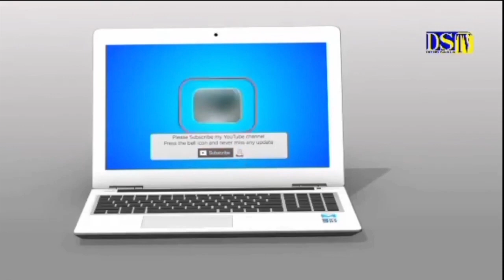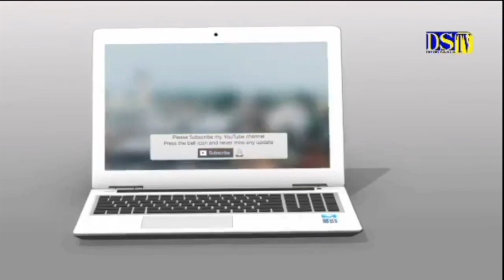Magal Serigne Mbacke Madina édition 2024 commission culturelle